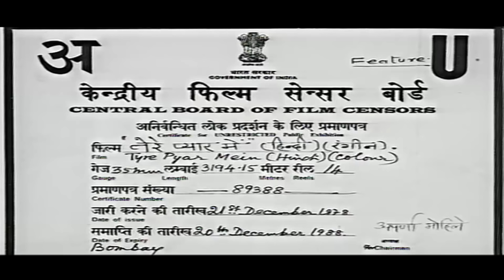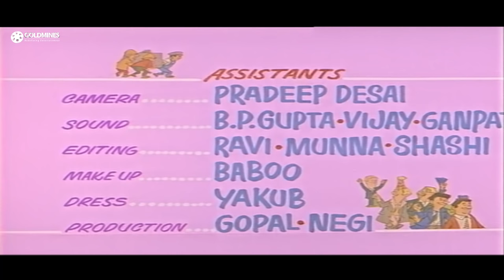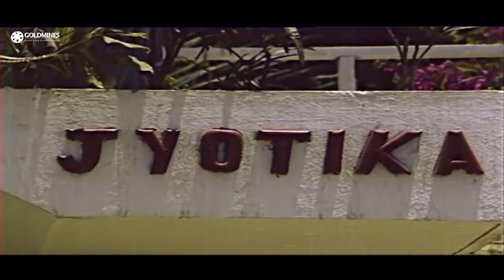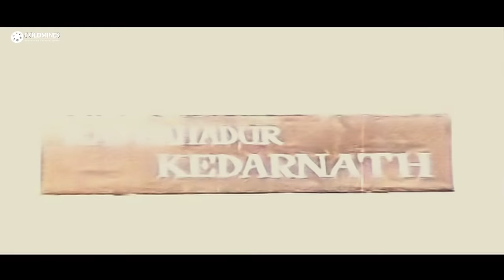Tere Pyar Mein (1979) Full Hindi Movie | Mithun Chakraborty, Sarika, Vijayendra Ghatge, Shyamlee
Movie:- Tere Pyar Mein (1979)
Starcast:- Mithun Chakraborty, Sarika, Vijayendra Ghatge, Shyamlee, Nadira, Madan Puri, Iftekhar
Directed by:- Subhash Sharma
Produced by:- G.L. Gupta & Subhash Sharma